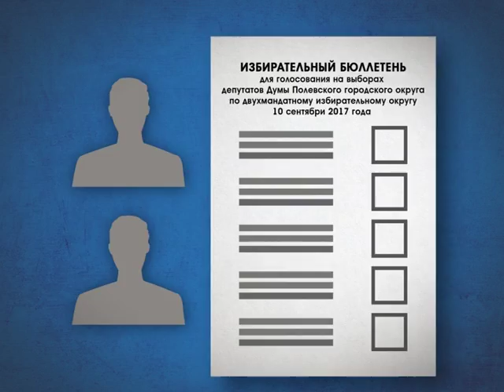Все на выборы 10 сентября!